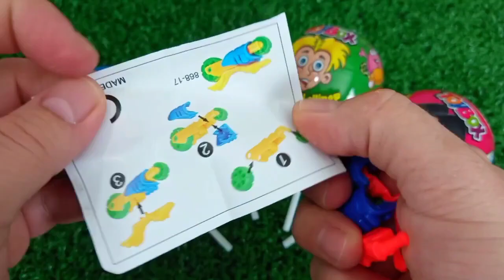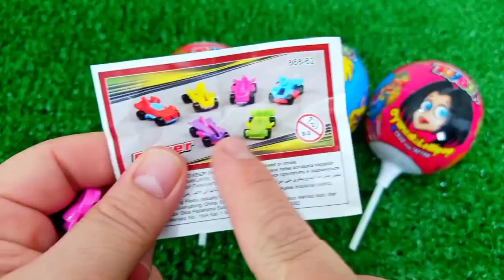ASMR RAINBOW 막대사탕과 과자! 맛있는 무지개 막대사탕ASMR Mukbang 두찜 신메뉴 스팸부대찜닭 먹방 떡볶이 튀김 치즈볼 | HIU